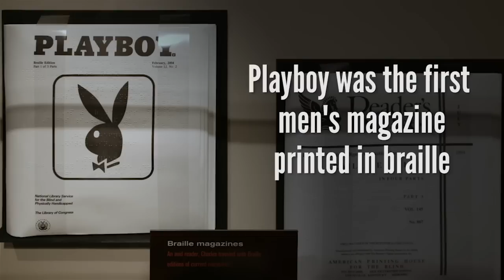19 Bizarre Facts About Playboy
Can't... look... away...

Credits:

Hugh Hefner & Bob Burnquist Film X Games IX Commercial/
Robert Mora/Staff

Los Angeles, CA - AUGUST 20, 2008: Kendra Wilkinson, Bridget Marquardt, Hugh Hefner, Holly Madison walks the red carpet at the The House Bunny Premiere held at the Mann Village Theatre/CelebrityFootage

Playboy Bunnies/ Glenn Francis

Hugh Hefner Arrives At Stansted Airport For Launch Of Playboy Club London/Dan Kitwood/Staff
gettyimages

Carrie Stevens and Hugh Hefner at Tongue Magazine Party/David Klein/Stringer

Comedy Central & Friars Club Roast Hugh Hefner/George De Sota/Staff

Bridget Marquardt and Holly Madison at National Lampoon's 'The Great American Fantasy'. Playboy Mansion, Holmby Hills, CA. 09-06-08/s_bukley
shutterstock

Bush-April14-1/wikimediacommons

John Kerry in New Mexico/wikimediacommons

Bunny Girls/
Victor Blackman/Stringer

Bruno Mars Moonshine Jungle Tour - San Juan, Puerto Rico/GV Cruz/Stringer

Premiere Of Warner Bros. 'Observe And Report' - Arrivals/Kristian Dowling/Staff

KISS Live In Perth/
Paul Kane/Stringer

Jerry Seinfeld Visits "Late Night With Jimmy Fallon"/Theo Wargo/Staff

Howdy/Hulton Archive/Stringer

Marsh Rabbit/Tomfriedel
wikimediacommons

HOLLYWOOD CALIFORNIA - SEPTEMBER 24: The world famous landmark Hollywood Sign on September 24, 2012 in Los Angeles, California./ Konstantin Sutyagin

Fireworks at balloon festival, Balloon Fiesta, Albuquerque, NM/Danita Delmont
shutterstock

Elvis-nixon/ Ollie Atkins
wikimediacommons